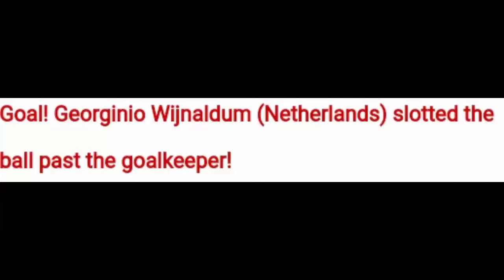Georginio Wijnaldum (Netherlands) goal vs North Macedonia